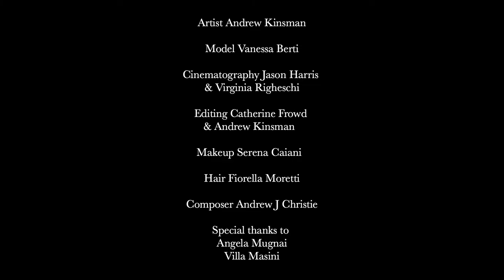‘Painted lives’ Vanessa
Really pleased to share this teaser of my latest project ‘painted lives’. The full versions will be revealed soon but until then I hope you enjoy this 2 min trailer.
Artist Andrew Kinsman
Model Vanessa Berti
Cinematography Jason Harris & Virginia Righeschi
Editing Catherine Frowd & Andrew Kinsman
Makeup Serena Caiani
Hair Fiorella Moretti
Composer Andrew J Christie
Special thanks to Angela Mugnai and Villa Masini